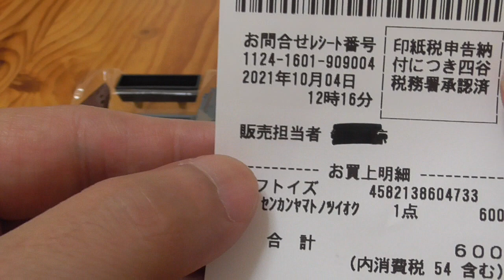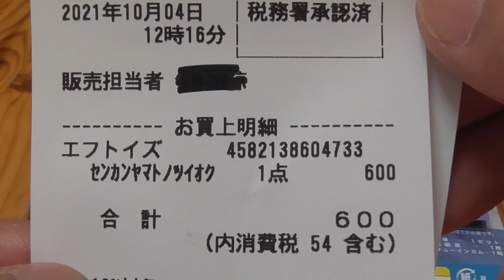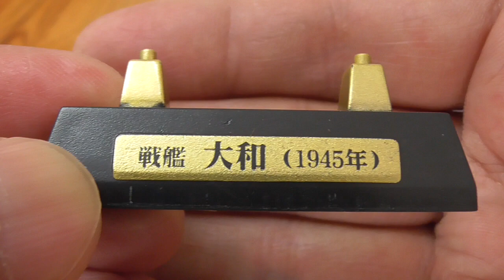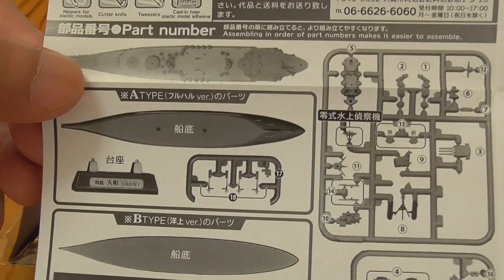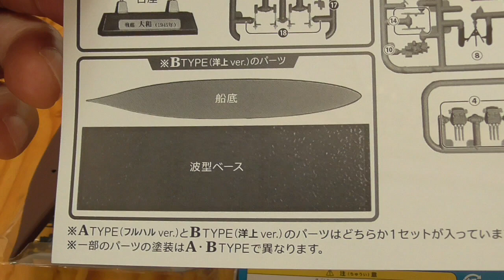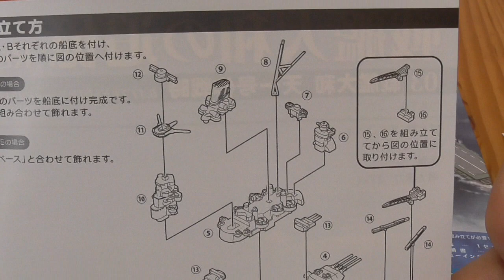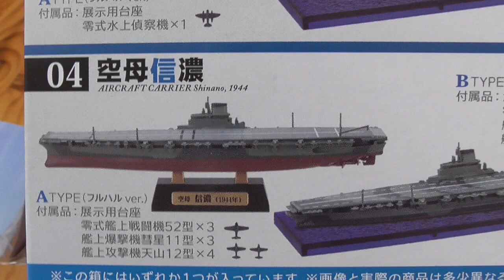新発売 F-toys 戦艦大和の追憶 大和最終時 商品解説 BB Yamato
９月２９日に発売になった、
F-toysの新製品、戦艦大和の追憶から、大和最終時を解説します。

オススメ

グラフィックデザイナー 兼 アートディレクター、CM-BGM作家です。
IBD、脳、こころの問題を研究しています。
IBDや、病気、介護の本などに携わって来ています。

当チャンネルは、皆様からの視聴料から成り立っています。
頂いた視聴料は寄付として、社会問題の解決や難病の方の立場向上など、
世直しに使わせて頂きます。

記号　１１３８０
番号　０８８７０５７１

他の銀行からの場合
店番　１３８
口座　０８８７０５７

レイワヤマトカイ
れいわ大和会